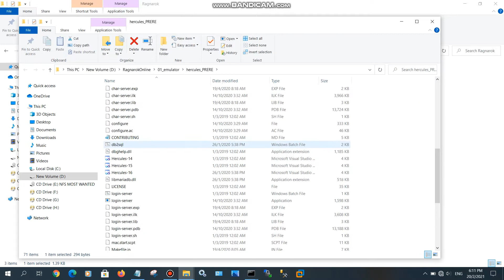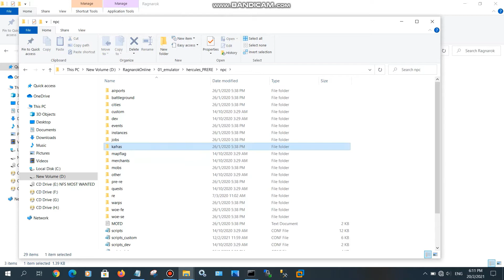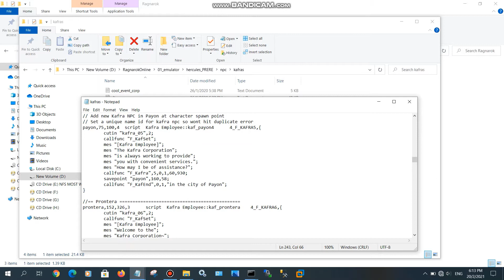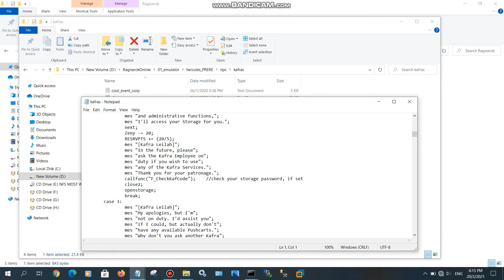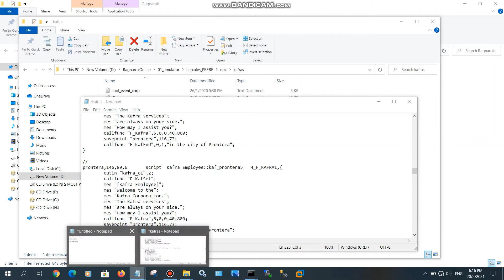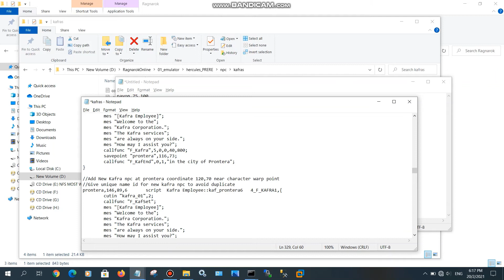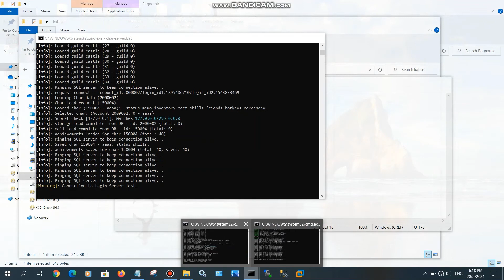Ragnarok Hercules Offline Server Add New Kafra NPC in Prontera and Payon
Welcome to Ragnarok Hercules Offline Server Add New Kafra NPC in Prontera and Payon video.